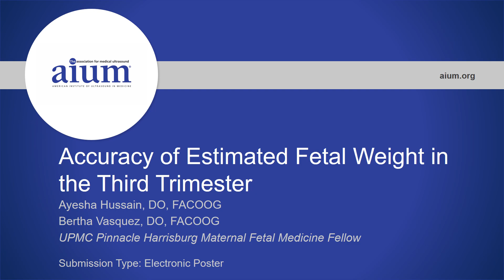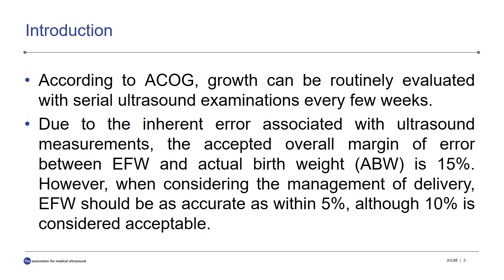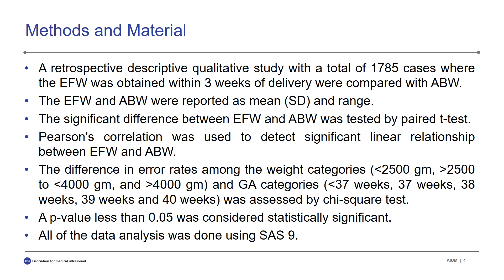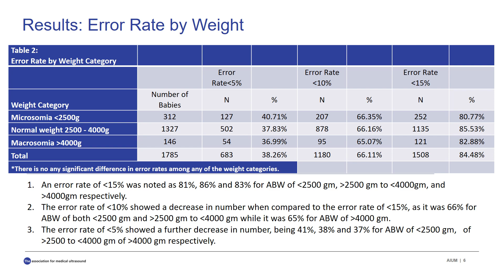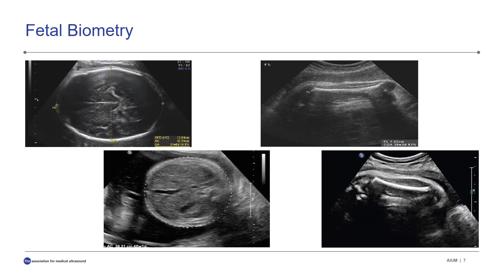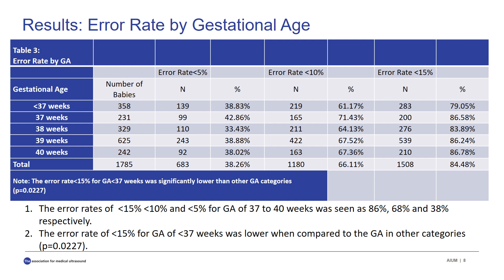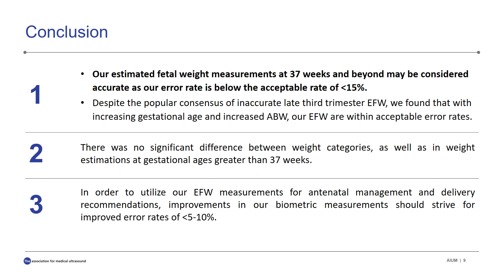Accuracy of Estimated Fetal Weight in the Third Trimester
An electronic poster presented by Bertha Vasquez, DO, FACOOG